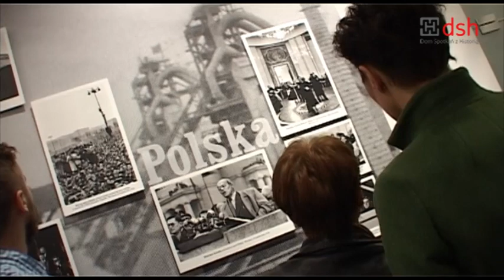Wernisaż wystawy: "Świat Sławnego"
Wystaw: Świat Sławnego. Warszawa, Polska, Europa lat pięćdziesiątych na zdjęciach Władysława Sławnego.  Zapraszamy w dniach 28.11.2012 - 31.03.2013 do Domu Spotkań z Historią. Władysław Sławny jest fotografem zapomnianym. Ten wybitny twórca polskiej powojennej fotografii prasowej nigdy nie miał wystawy indywidualnej ani albumu, chociaż wśród zawodowych fotografów jest on znany jako „ojciec" polskiego powojennego fotoreportażu. Jesteśmy przekonani, że jego dorobek wart jest takiej prezentacji.

Władysław Sławny był szefem działu fotograficznego legendarnego tygodnika „Świat" w latach 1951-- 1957. Na jego zdjęcia trafiliśmy przy okazji pracy nad wystawą o socrealistycznej Warszawie w wydawnictwach z wczesnych lat 50., gdzie publikowane były jego fotografie z budowy MDM-u i Pałacu Kultury. Udało nam się pozyskać kontakt do synów Sławnego, mieszkających w Paryżu. W czerwcu 2011 po raz pierwszy rozmawiałam ze starszym z nich -  Francisem. Punktem wyjścia były zdjęcia z MDM-u (które zresztą zaginęły), ale szybko okazało się, że bracia Francis i Jean Sławny mają w domowym archiwum kilka tysiące negatywów swojego ojca, w tym dużą część zeskanowaną, także z okresu, gdy przebywał i pracował w Polsce (1950-57). Francis zadeklarował chęć współpracy i przyjazdu do Warszawy, co nastąpiło już pod koniec czerwca. Do naszych wystaw przekazał lotnicze zdjęcie stolicy z 1945 roku (fot. str. 14/15) oraz jedyne ocalałe zdjęcie Sławnego z budowy Pałacu Kultury (fot. na okładce). Ale po przejrzeniu jego fotografii z Polski i Europy lat 50. było jasne, że to materiał na odrębną ekspozycję. Postanowiliśmy, że będzie jej towarzyszyć album.
Jak dotąd, w Polsce pokazano trzy zdjęcia Sławnego (z kolekcji we wrocławskim Ossolineum) na zbiorowej wystawie Polska fotografia XX wieku zorganizowanej w 2007 roku przez Związek Polskich Artystów Fotografików w Pałacu Kultury oraz jedno zdjęcie na wystawie Światłoczułe (2009) prezentującej zbiory fotograficzne Muzeum Narodowego (znajduje się wśród nich także kilkadziesiąt odbitek zdjęć Sławnego). Jego dorobek nie jest także znany we Francji, w której spędził większość życia.